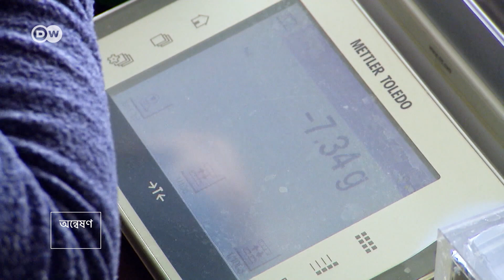মাছের জন্য প্রাকৃতিক খাবার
জলাশয়ে মাছ চাষের ক্ষেত্রে নির্ভর করতে হয় বাইরে থেকে দেয়া খাবারের ওপর৷ কিন্তু এতে একদিকে যেমন মাছের স্বাদের ওপর প্রভাব পড়ে, দূষিত হয় জলাশয়ের পরিবেশও৷ প্ল্যাঙ্কটন চাষ করে কিভাবে জলাশয়ে প্রকৃতিক খাবারের পর্যাপ্ত সরবরাহ নিশ্চিত করা যায়, এবার শুরু হয়েছে সে গবেষণা৷